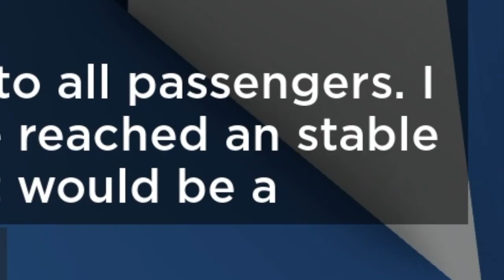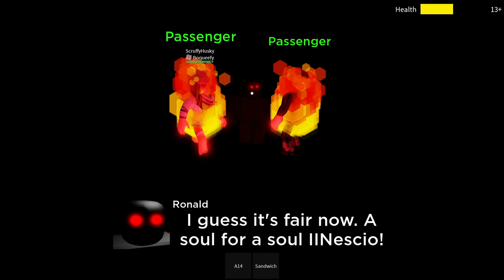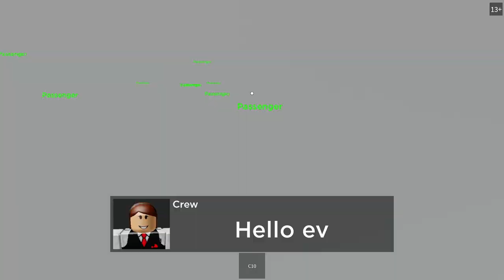Airplane Scareplane - Roblox Funny Moments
3 Friends Book A Flight Together And Find Themselves In An Unlikely Situation

Friends In The Video:
ScruffyHusky
Oh, Cheesy!